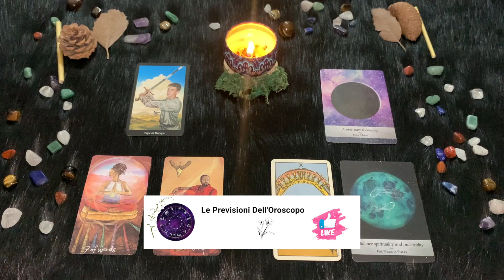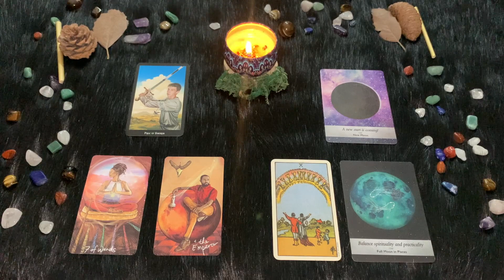Pesci ♓️ Domenica 12/5/2024 🔮 Oroscopo di Paolo Fox - Domenica acquatico, scorpacciata di emozioni